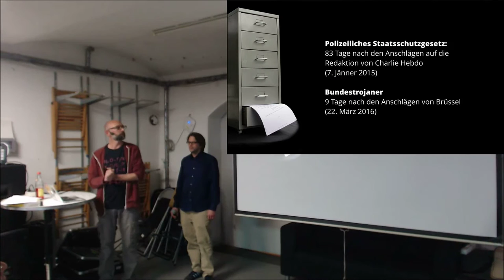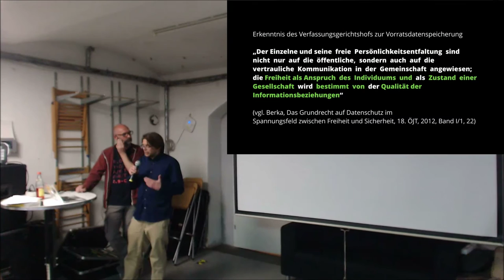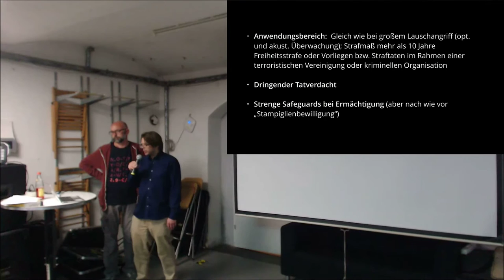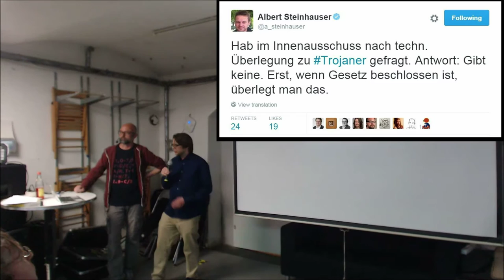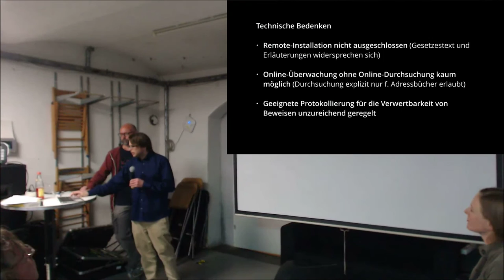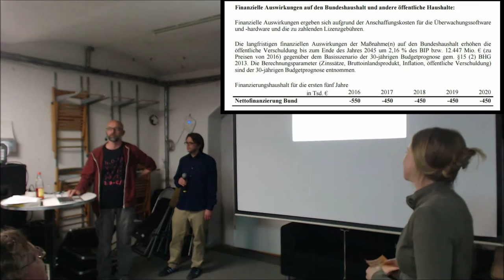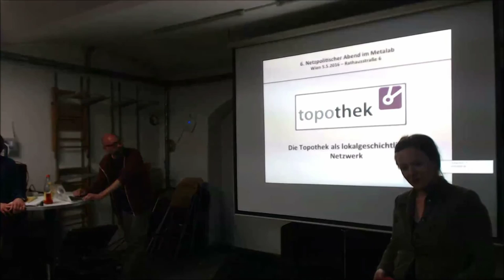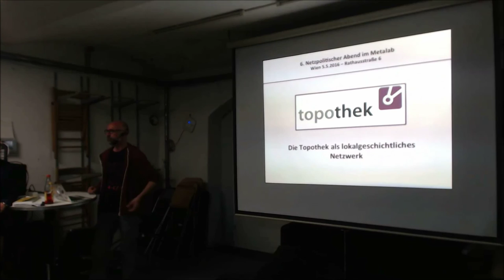6. Netzpolitischer Abend AT (3/6) Bundestrojaner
Alexander Czadilek und Werner Reiter